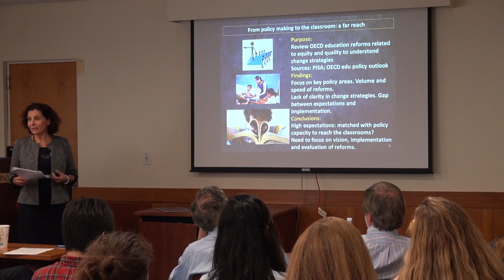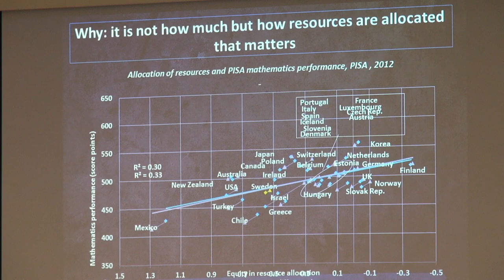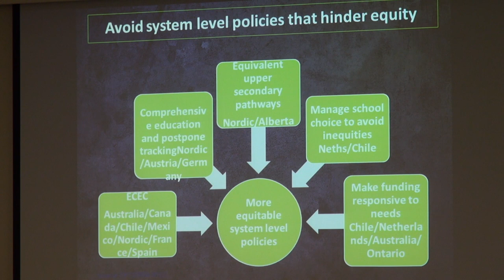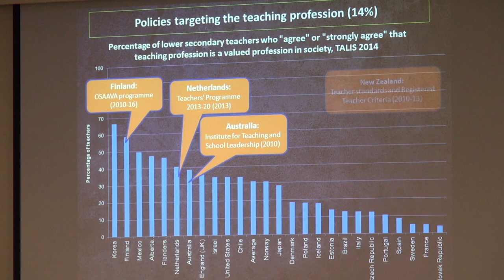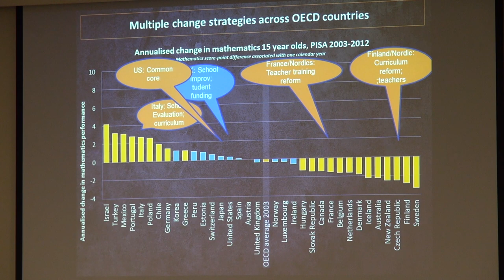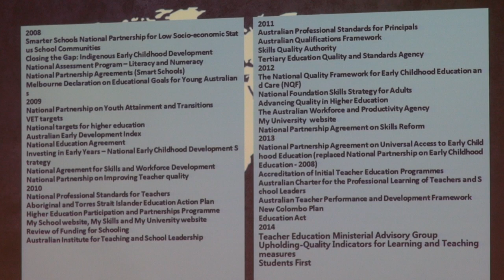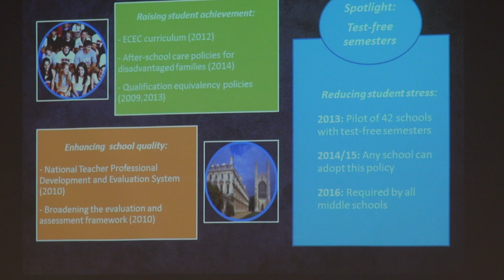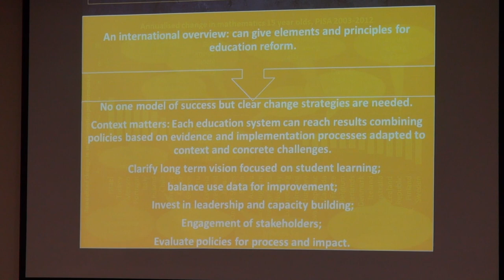20th Annual Boisi Lecture in Education and Public Policy